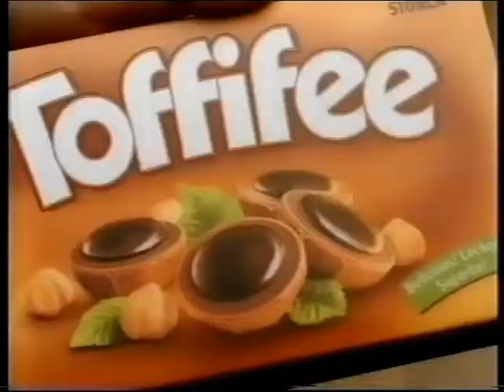Film+ reklámblokk - részlet (2009. április 15. délután)